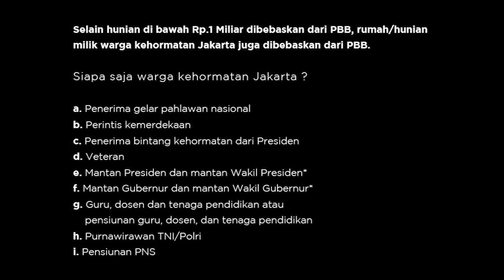Penjelasan Gubernur Anies tentang Revisi Pergub PBB